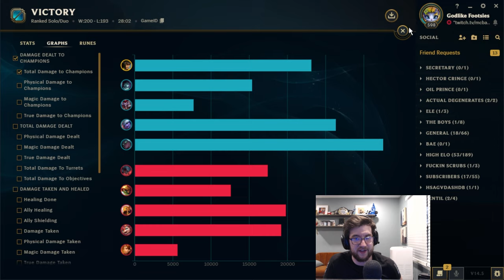STOMPING on this CHALLENGER AZIR OTP - Mcbaze | League of Legends